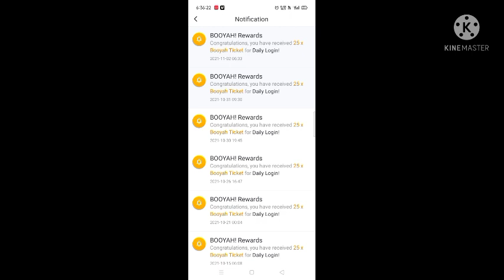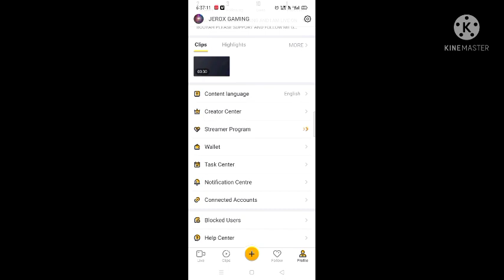How To Complete Watch Clips To Win Event Today | Booyah App Se Rewards Kaise Le | Ff New Event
free fire lucky flip event lucky flip event free fire free fire new event today free fire new event new event free fire free fire new event